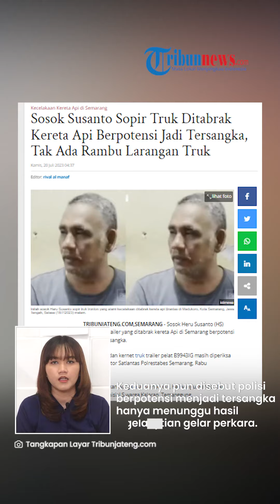Sosok Heru Susanto, Sopir Truk Ditabrak KA Brantas yang Sempat 'Kabur', Berpotensi Jadi Tersangka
TRIBUN-VIDEO.COM - Polisi memeriksa sopir truk trailer yang ditabrak Kereta Api Brantas di Semarang.

Sopir tersebut diketahui sempat menghilang seusai insiden naas terjadi.

Kini ia pun berpotensi menjadi tersangka dalam kecelakaan kereta pada Selasa (18/7/2023).

Dikutip dari TribunJateng.com, sopir truk trailer berpelat B9943IG tersebut bernama Heru Susanto.

Ia merupakan warga asal Sumberejo, Kaliwungu, Kendal dan kernet berinisial S warga Kaloran, Temanggung.

Keduanya pun disebut polisi berpotensi menjadi tersangka hanya menunggu hasil pembuktian dari gelar perkara.

"Semua bisa (potensi menjadi tersangka).  Tunggu hasil fakta-fakta nanti dinaikan. Namun, kita tak mau  mendahului kita gelar perkara dulu," ucap Kasatlantas Polrestabes Semarang AKBP Yunaldi.

Sopir dan kernet truk itu kini dalam kondisi sehat.

Dijelaskan polisi, keduanya sempat meninggalkan lokasi kejadi seusai kecelakaan terjadi.

Bukan kabur, keduanya mampir ke rumah kerabat sopir yang ada di perumahan Puri Anjasmoro, Kota Semarang.

Mereka mengaku langsung ke tempat kerabat karena merasa syok dengan kecelakaan yang terjadi.

Heru Susanto lantas menyerahkan diri ke polisi pukul 00.00.

Kemudian disusul kernet pada pukul 02.00 WIB.

Keduanya lantas diperiksa polisi di kantor Satlantas Polrestabes Semarang.

(Tribun-Video.com/TribunJateng.com)

Artikel ini telah tayang di TribunJateng.com dengan judul Sosok Susanto Sopir Truk Ditabrak Kereta Api Berpotensi Jadi Tersangka, Tak Ada Rambu Larangan Truk,

VP: Irvan